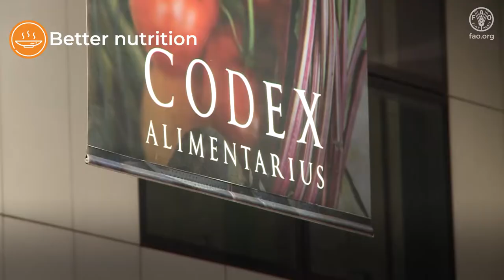Why partnerships and investments in food safety are essential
In this video, FAO Chief Economist Máximo Torero explains that food safety contributes to better production, better nutrition, a better environment and a better life.